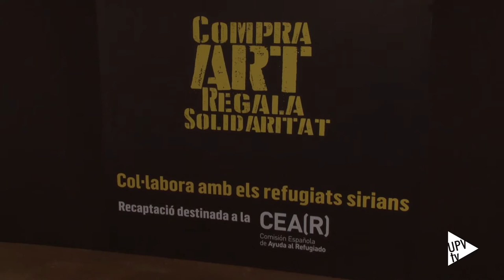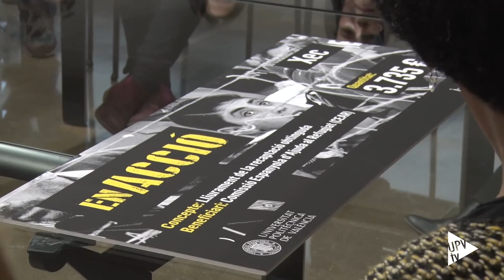Arte solidario - Noticia @UPVTV 25-02-2016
3.735 euros. Esta es la cantidad recaudada tras la venta solidaria de las obras cedidas por más de 60 artistas vinculados a la Universitat Politècnica de València.

Fotografías, esculturas, pinturas. Obras de arte que podían adquirirse a partir de un euro con la campaña En acción. Una iniciativa del Área de Actividades Culturales de la UPV que se  llevó a cabo durante el pasado mes de diciembre. La idea era promover el regalo de arte con fines solidarios.